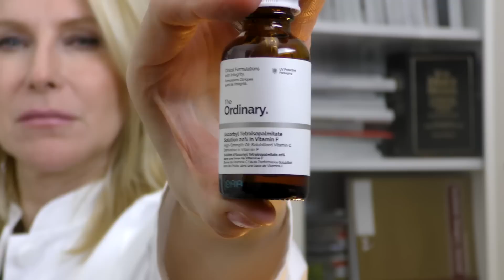NAJLEPSZE PREPARATY Z WITAMINĄ C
W filmie mówię o następujących preparatach:

Skinceuticals CE Ferulic
Auriga Flavo C forte i Flavo C
w filmie podałam ze ma 15 % wit C a ma 20% (sorki pomyłka )
Ordinary ascorbyl tetraisopalmitate
Mincer Pharma Ascorbyl Tetraisopalmitate Solution 20% in Vitamin F

Makijaż :
Podład :mineralny MAC NW15
Korektor YSL Touche Eclat 02
bronzer Laura Mrcier contour
Róż ISL bloush volupte 8
Puder Vichy dermablend

oczy primer MAC 24 h extebded eye base
khol $ contour Bourjois  003 misti gris
aqua xl make up for ever No S-50
tattoo liner trooper black Kat von B
Lash Crown Max Factor

Moja klinika:
Boston Clinic
ul. Na Uboczu 28 lokal C 6
Warszawa

bostonclinic.pl